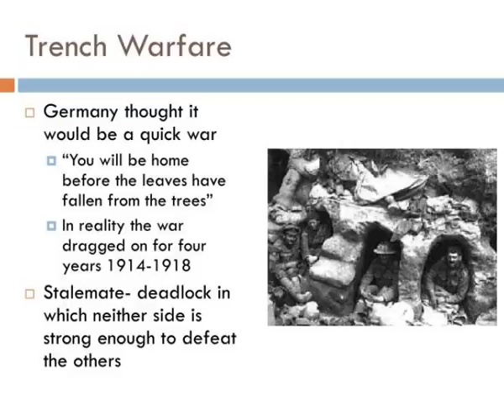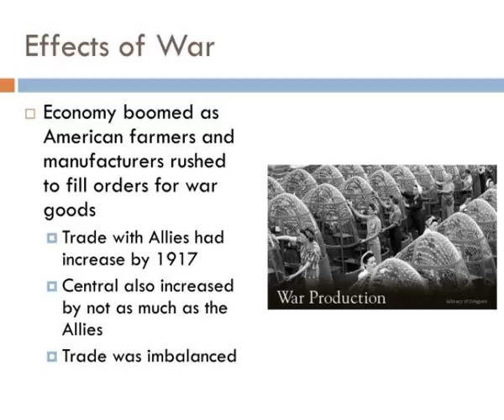war in europ e